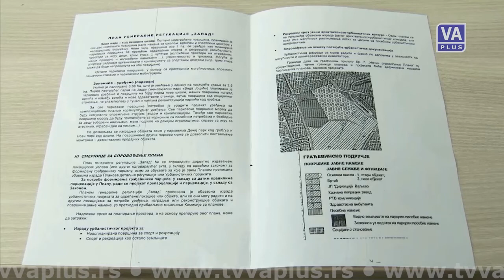Jutarnji PROGRAM - David Maksimović (02-03-2017)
Jutarnji program Televizije Valjevo Plus, 2. mart 2017. godine.
Gost: David Maksimović